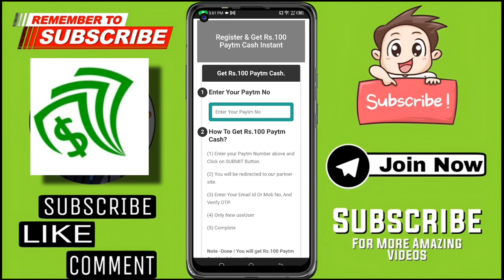🤑Today New Campaign Loot Offer 100₹+100₹+₹ Instant Paytm Cash || Tasks💰Campaign BUG|| New Paytm app